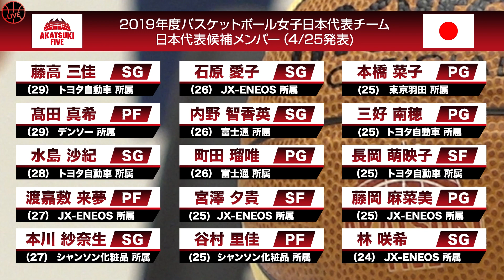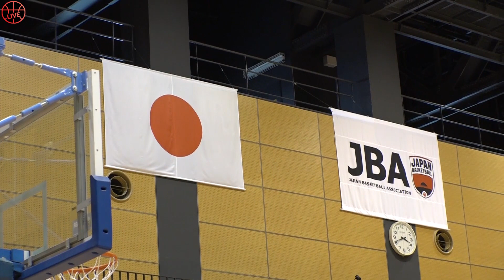【女子日本代表】2019年度日本代表候補選手発表！東京五輪 金メダルに向けて始動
▼バスケットLIVE▼　女子日本代表特集

東京五輪での金メダルを照準に2019年度バスケットボール女子日本代表が始動！髙田真希、宮澤夕貴、町田瑠唯、藤岡麻菜美、本橋菜子ら2018W杯メンバーに加えてルーキー奥山理々嘉や早稲田大学の中田珠未など26人の候補選手が選出された。